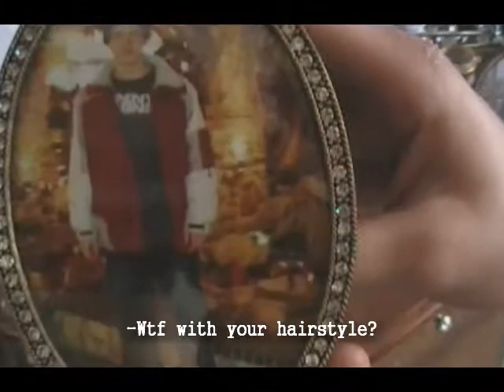No Sight - Lazio - The King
Likusi nepanaudota medžiaga "Anyplace" mixtape'ui.